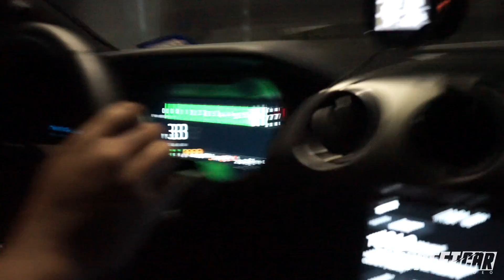Procharged C5 Corvette STREET RACES Nitrous C6 Corvette + MORE!